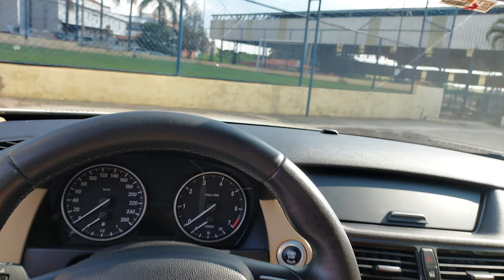COMPREI UMA BMWX1 TURBO _ CHAMA MUITA ATENÇÃO!!!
CONSULTORIAS E PARCERIAS!!